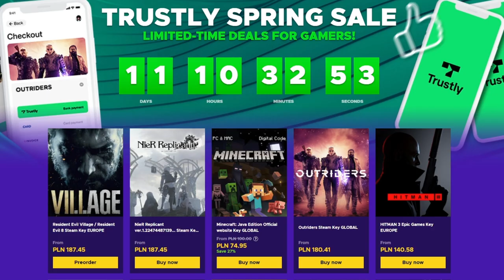TOP EXPLOITY LEVIATHAN 1.31 W EUROPIE UNIVERSALIS 4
OPIS
Ave. Przedstawiam wam odcinek z Europy Universalis 4 PL gdzie ogrywam nowe DLC Leviathan i pokazuje EU4 patch 1.31.